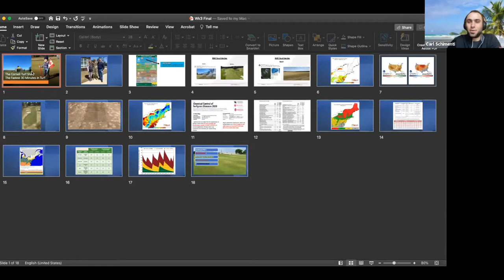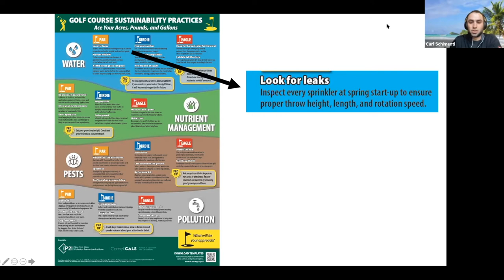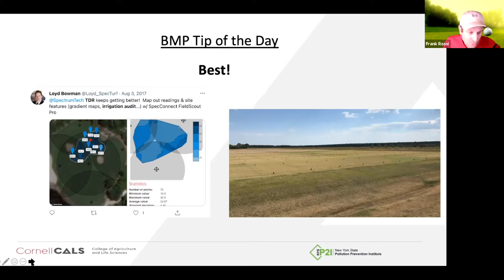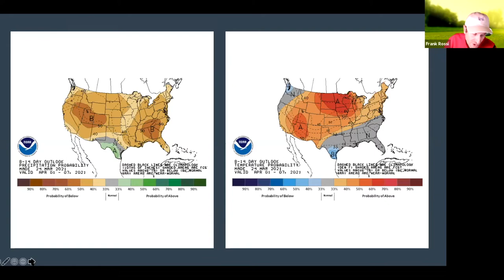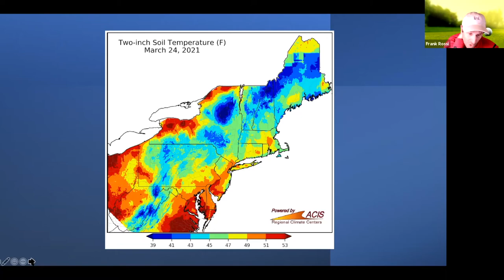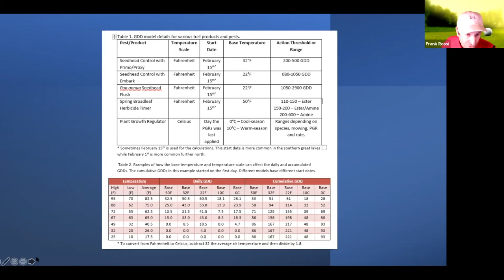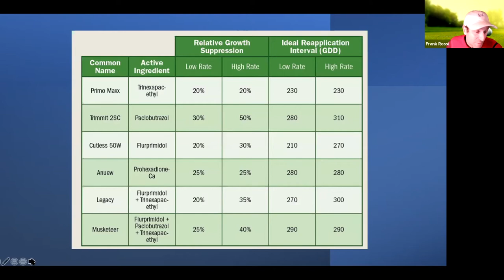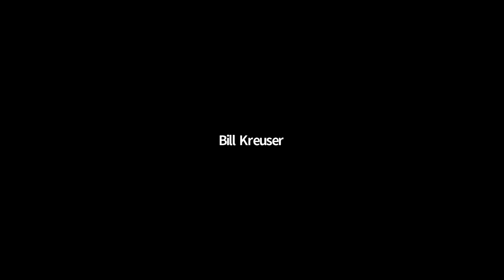Cornell Turfgrass Show 2021: Episode 5 (Golf) w/ Bill Kreuser - Early-season growth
Bill Kreuser, University of Nebraska Lincoln turf specialist (and Cornell alum) joins us to discuss factors affecting growth early in the season.